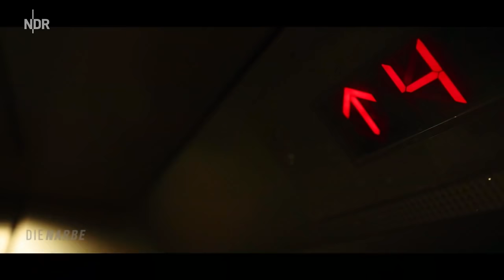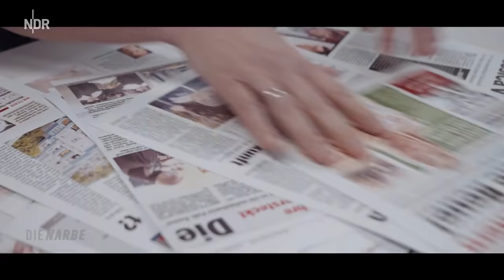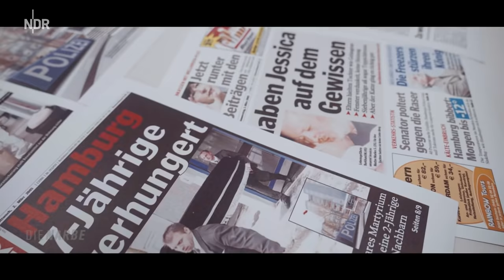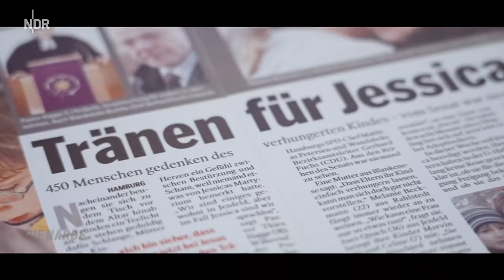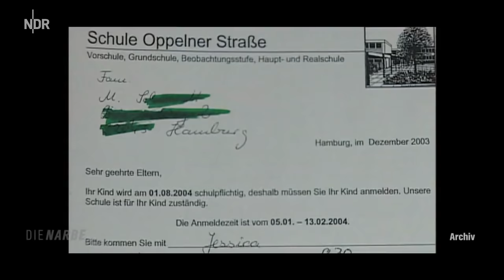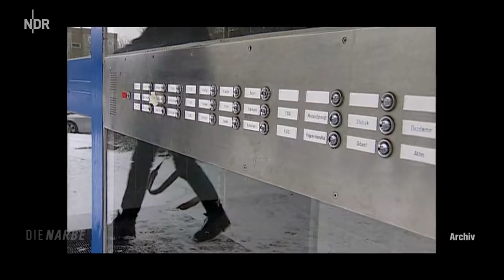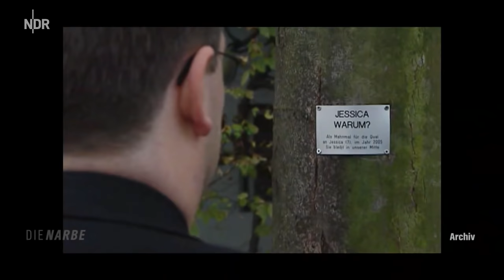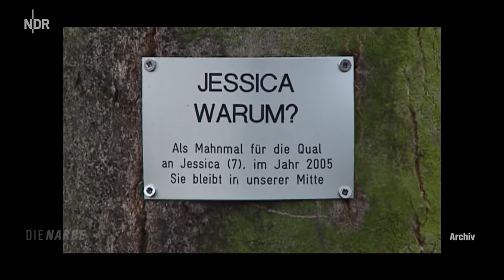Mordfall Jessica - Das verhungerte Kind | Die Narbe | NDR Doku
Als Notärzte am 1. März 2005 die Leiche der siebenjährigen Jessica finden, wird entsetzliches Leid sichtbar. Mit ihrem Tod endet ein jahrelanges Martyrium.

Jessica war von ihren Eltern in einer Hochhauswohnung im Hamburger Stadtteil Jenfeld wie eine Gefangene gehalten worden, in einem abgedunkelten Raum ohne Spielzeug, mit Elektrofalle an der Tür. Sie bekam nicht ausreichend zu essen und zu trinken.

Bei ihrem Tod war sie abgemagert, wog nur noch 9,5 Kilogramm, so viel wie ein zweijähriges Kind. Über die Stadtgrenzen von Hamburg hinaus sorgte der grausame Tod von Jessica für Wut, Trauer und Entsetzen. Zudem stellten sich Fragen, auch an die Freie und Hansestadt Hamburg: Warum musste Jessica sterben? Wieso hat niemand ihr Leiden entdeckt? Hätten die zuständigen Behörden Jessicas Tod noch verhindern können?

In der 30-minütigen Dokumentation "Mordfall Jessica - Das verhungerte Kind" aus der Sendereihe "Die Narbe" suchen Betroffene von damals immer noch Antworten auf diese Fragen. Eine Politikerin, ein Pastor, eine Journalistin und ein Schulleiter aus Hamburg geben persönliche Einblicke, wie sie den Fall Jessica 2005 erlebten und was ihnen von diesem Ereignis bis heute in schmerzlicher Erinnerung bleibt. Zwar wurden nach Jessicas Tod Gesetze geändert und der Schutz von Kindern verbessert, aber der Fall Jessica zeigt bis heute, wie schnell kleine Lücken im System in einer großen Katastrophe enden können.

Nur wenige Hundert Meter Luftlinie trennen die Kirche von Pastor Thies Hagge aus Hamburg-Jenfeld von dem Haus, in dem Jessica starb: "Das ist nicht nur eine Katastrophe, die irgendwo passiert ist, sondern das ist in direkter Nähe zu mir geschehen." Während die Eltern in Untersuchungshaft saßen, beerdigte der Pastor das Mädchen im Beisein vom damaligen Hamburger Ersten Bürgermeister Ole von Beust. Eine "kollektive Depression" legte sich nach dem tragischen Ereignis über den Stadtteil. Dem wollte der Pastor etwas entgegensetzen: die Idee zur Gründung der Arche, einer neuen Einrichtung für Kinder und Jugendliche in Hamburg-Jenfeld, war geboren.

Zum Zeitpunkt ihres Todes hätte die siebenjährige Jessica bereits zur Schule gehen müssen, erschien dort aber nie. Wieso verfolgte das niemand konsequent? Wie konnte das Mädchen so durchs Raster fallen?

Schnell standen die Hamburger Behörden in der Kritik. Für die damals zuständige Bildungssenatorin Alexandra Dinges-Dierig steht wenige Tage nach dem Tod des Mädchens fest, die Kompetenzen, etwa der Schulbehörde, müssten ausgeweitet werden. Das beträfe auch die Abstimmung zwischen unterschiedlichen Ämtern. Doch diese Einsicht der Politik kommt zu spät, zu spät jedenfalls für Jessica. Zwar beschließt noch im Jahr 2005 die Hamburger Politik verschiedene Maßnahmen zum Schutz von Kindern, führt den Schulzwang per Gesetz ein. Haben die Behörden also aus dem Fall Jessica gelernt?

Auch darüber diskutiert direkt im Anschluss an die Dokumentation Anja Reschke unter anderem mit dem Hamburger Pastor Thies Hagge.

Dokumentation:
Ein Film von: Laura Borchardt und Willem Konrad
Idee: Christian von Brockhausen, Mathwig, Marian Noori, Inga Hans Jakob Rausch
Kamera: Willem Konrad
Schnitt: Willem Konrad
Sprecherin: Beate Rysopp
Grafik: Thorben Korpel
Farbkorrektur: Willem Konrad
Tonmischung: Nick Würpel
Produktionsleitung: Bettina Wieselhuber
Sekretariat: Corinna Knigge
Redaktionsassistenz: Cornelia Schöffler
Redaktion: Ben Bolz, Christoph Mestmacher

Gespräche:
Regie: Hans Jakob Rausch
Moderation: Anja Reschke
Gästeredaktion: Caroline Rollinger
Kamera: Sven Wettengel, Nicole Foltys, Kristian Baum, Hendrik Reimer, Stefan Schwab
Schnitt: Timo Becker
Ton: Matthias Kunz
Licht: Eric Hartmann
Bühnenbild: Hanna Lenz
Bühne: Tobias Friedrich, Till Heidenreich
Maske: Christiane Held, Melanie Burgemeister
Aufnahmeleitung: Kristin Langhof, Angelika Lützkendorf
Aufnahmeleitung Volo: Maj-Britt Desinger
Produktionsleitung: Bettina Wieselhuber
Redaktion: Christian von Brockhausen, Christoph Mestmacher

Erstausstrahlung: 13. April 2022